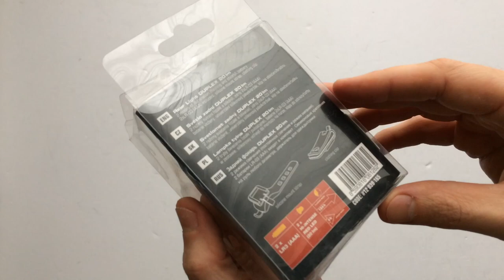Author A-Duplex X7 Hátsó Kerékpár Lámpa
3 funkciós, elemes, ledes hátsó bicikli lámpa 2 féle adapterrel.